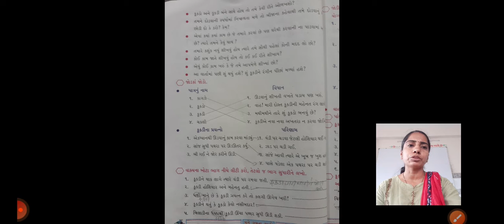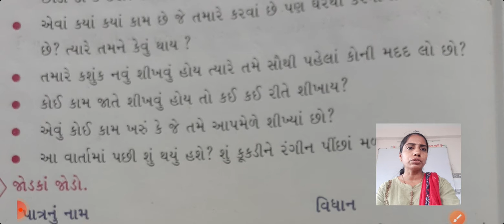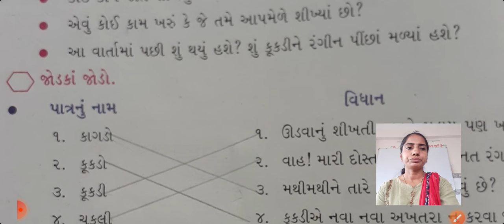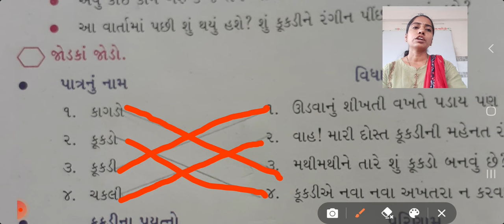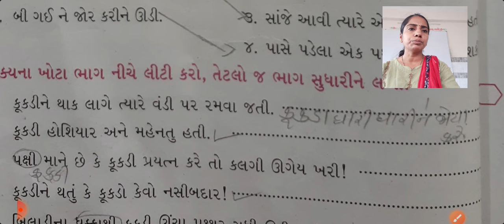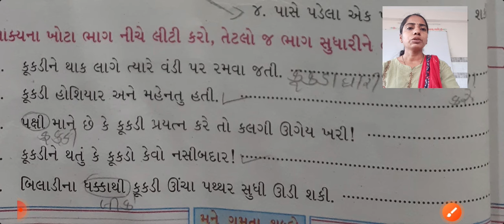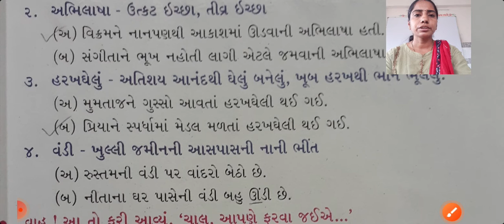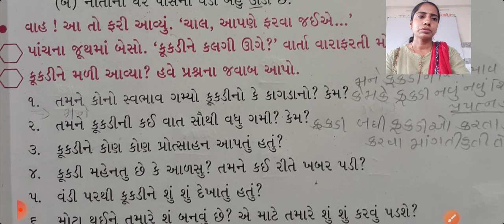ધોરણ = ૪ ગુજરાતી, પાઠ્યપુસ્તક , પાઠ ૨ , તેને તે ઉગશે, પાના નંબર ૨૬ અને ૨૭